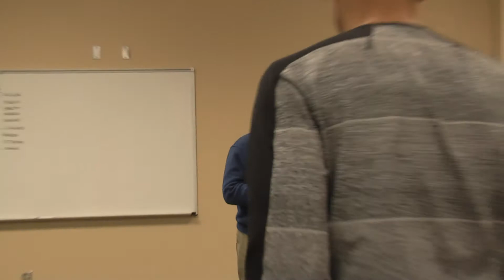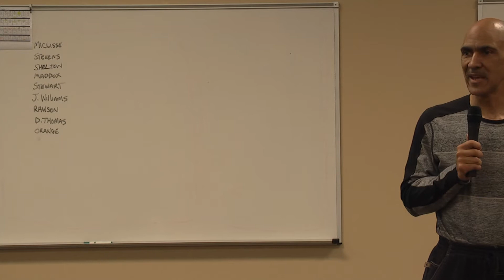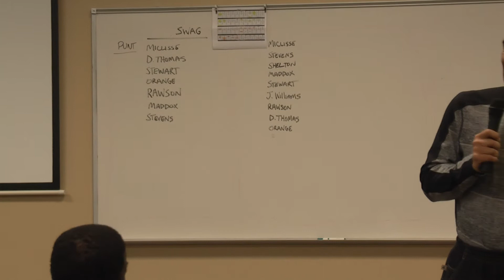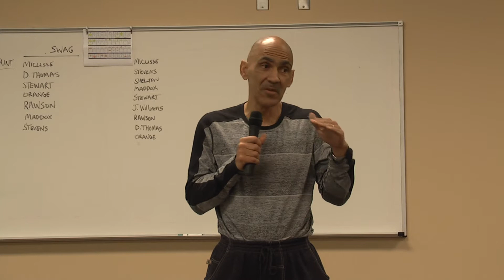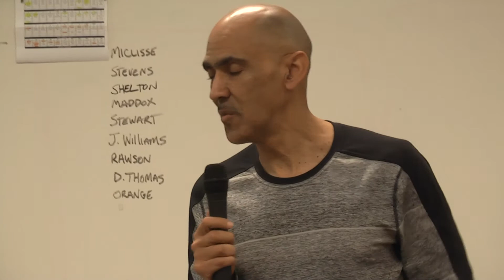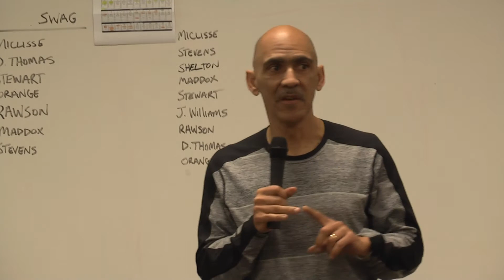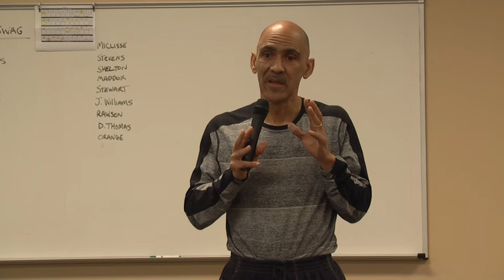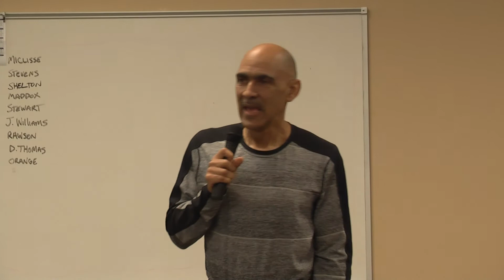Carson-Newman Football: Tony Dungy speech 3-7-14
Super Bowl Champion head coach Tony Dungy speaks to the Carson-Newman football team prior to presenting at the Carson-Newman Football Championship Coaches Clinic.